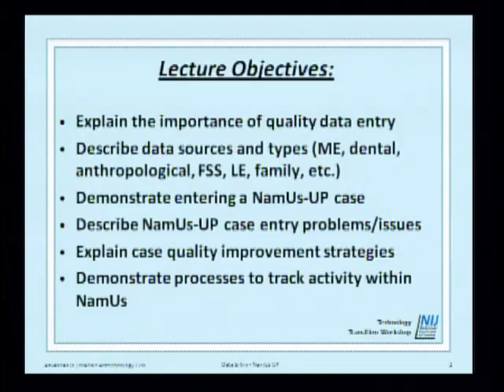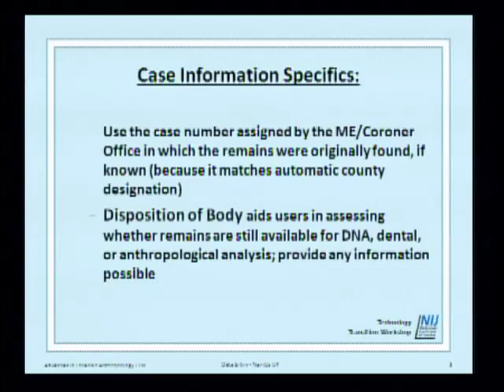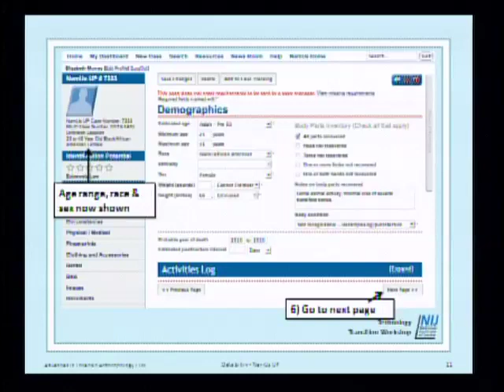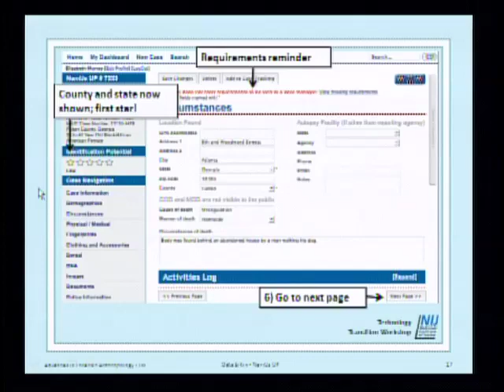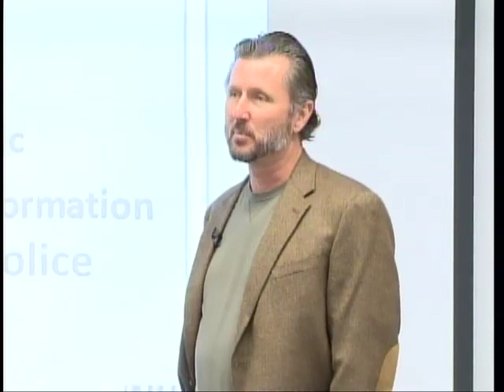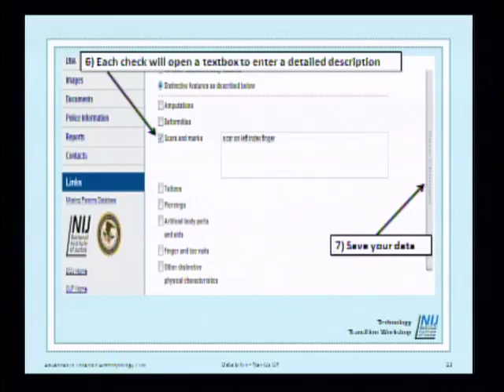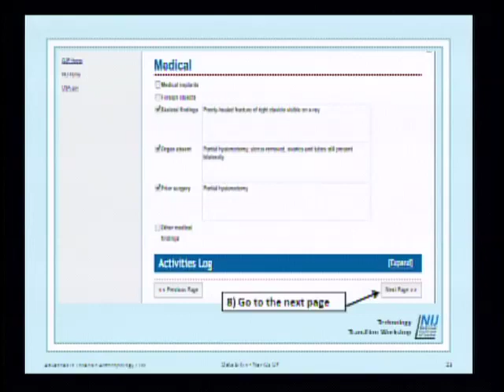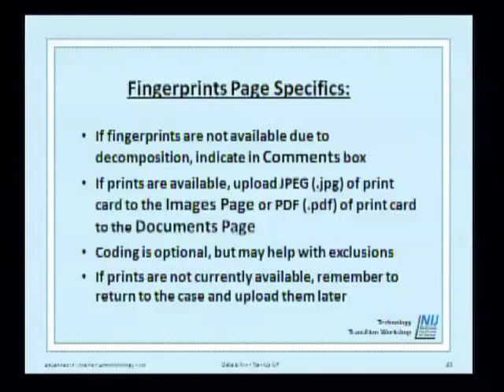Forensic Anthropology 2011 : 15 : NamUs Unidentified Persons pt.1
Part of the free online training on "Advances in Forensic Anthropology" at the NFSTC